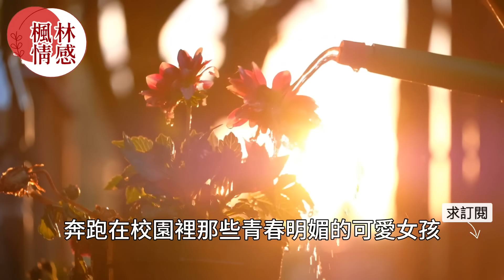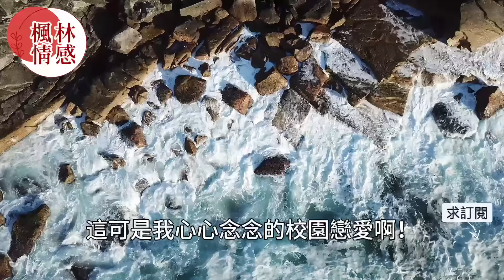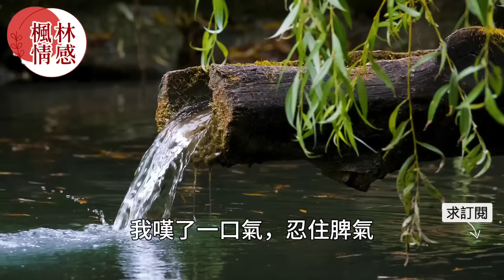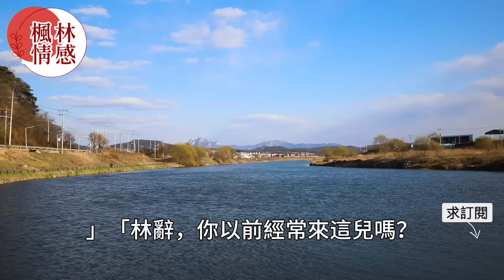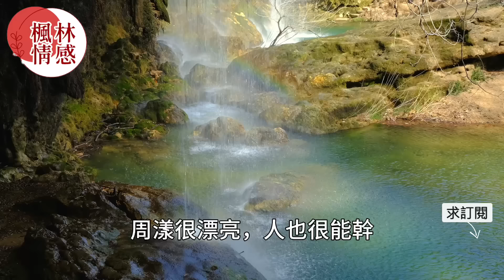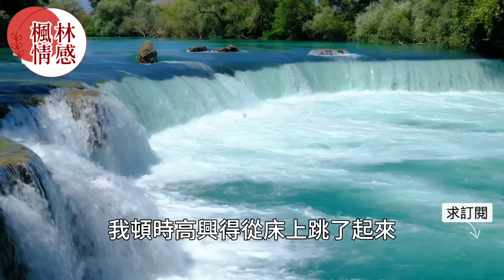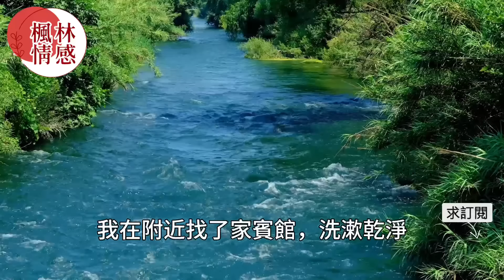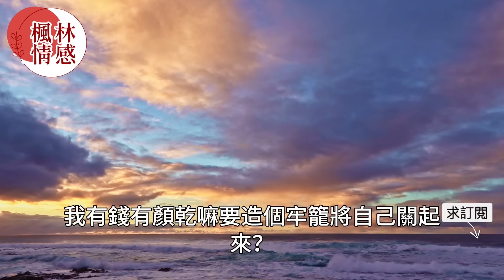戀愛三年男子在咖啡廳撞見女友和別的男人約會後直接失控，摔碎杯子後不料女友一巴掌讓男友徹底傻眼了！真實故事 ｜都市男女｜情感｜男閨蜜｜妻子出軌｜楓林情感